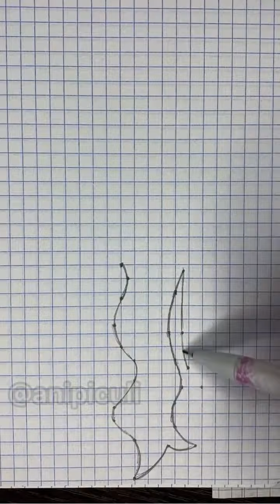Как нарисовать Баджи по клеточкам